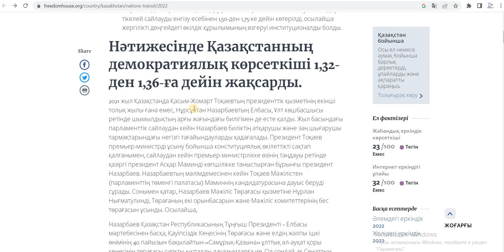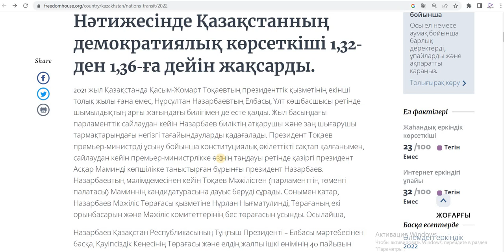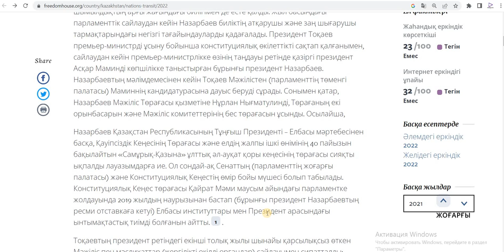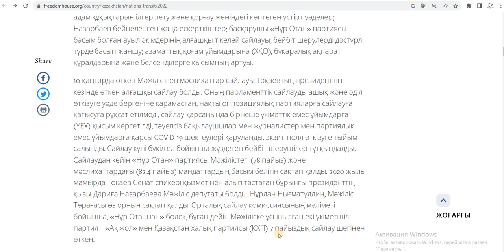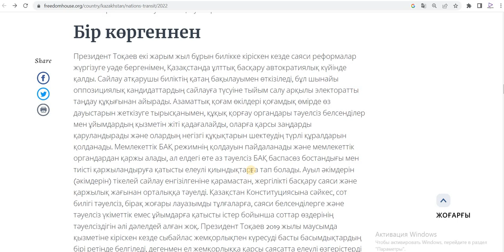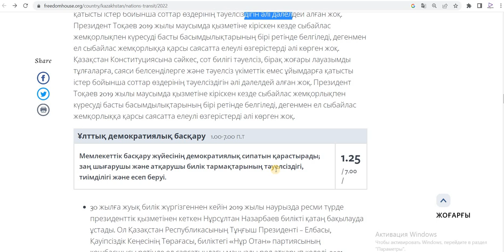Қазақстанның демократиялық пайызы 100 ден 6 пайз, алты ақ пайызбен бағалапты